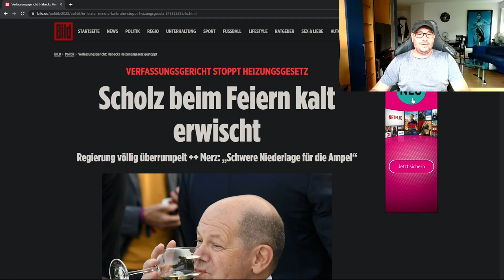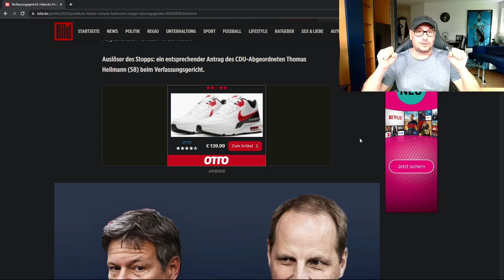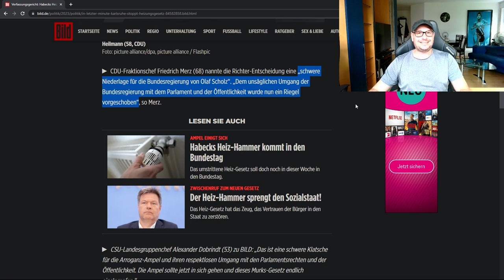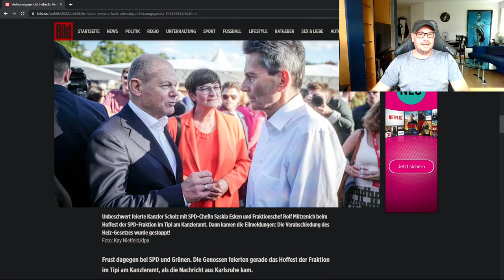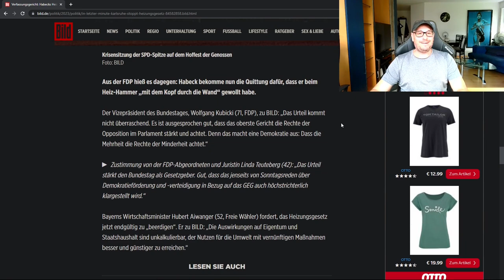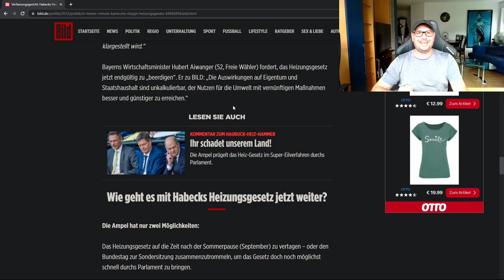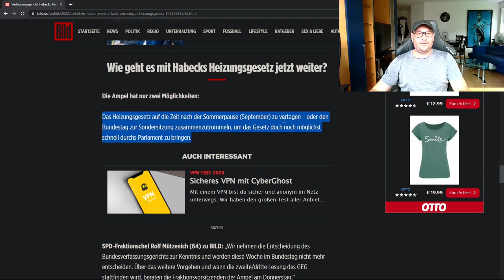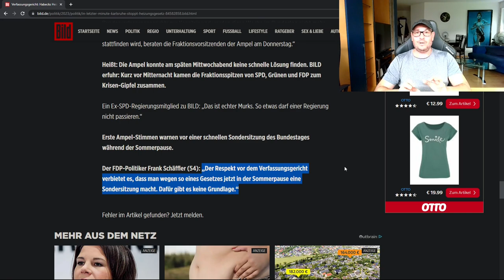Heizungsgesetz Gestoppt!!! Zu früh gefreut???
Das sogenannte Heizungsgesetz wurde im Eilverfahren vom Bundesverfassungsgericht gestoppt! CDU-Abgeordneter Thomas Heilmann hatte einen entsprechenden Antrag eingereicht und Recht bekommen! Was von den Mainstream-Medien gerne unterschlagen wird, die AfD war von Anfang an schon gegen dieses unsägliche Gesetz zum Schaden des deutschen Bürgers! Eine schallende Ohrfeige für die Ampel-Regierung, oder reines Kalkül der links-grün eingefärbten, amtierenden Bundesregierung? Fragen und mögliche Antworten zu diesem Thema, heute im Video!